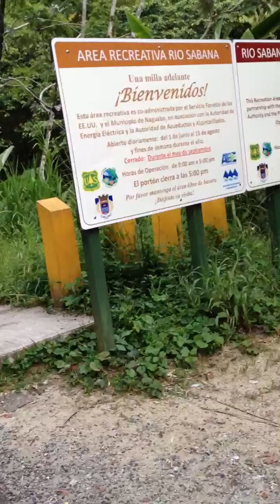Yudelmi section of "el yunque"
It's a popular spot for tourist, family events, and escaping the puerto rico heat!!!